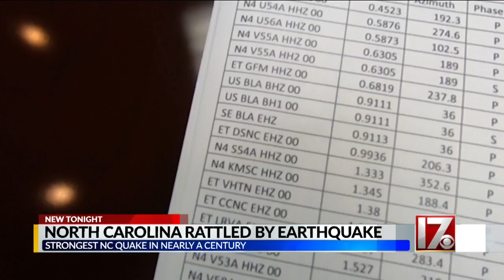Many in North Carolina shaken by 5.1 earthquake Sunday